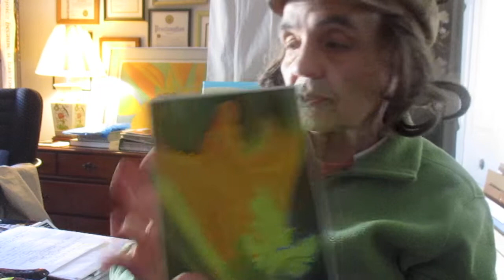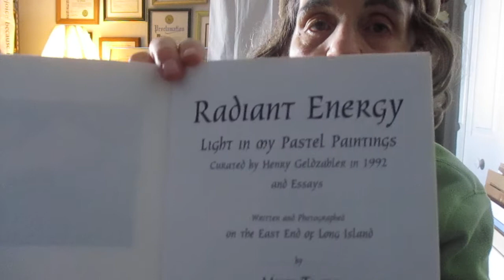The Day Lily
Mym Tuma discusses the element forms in nature she uses in her abstractions.